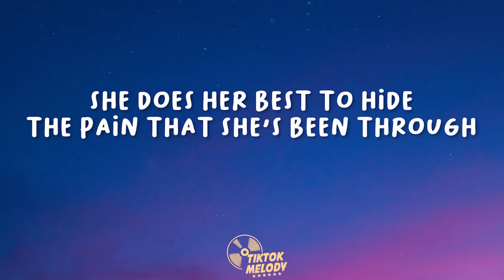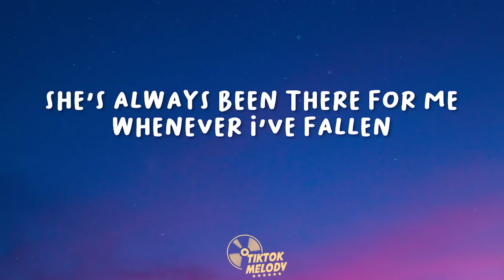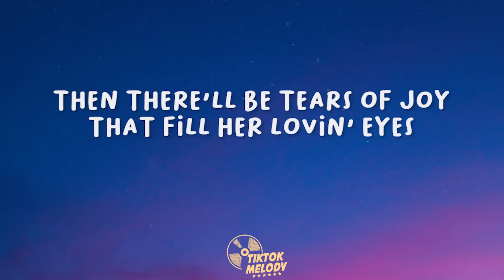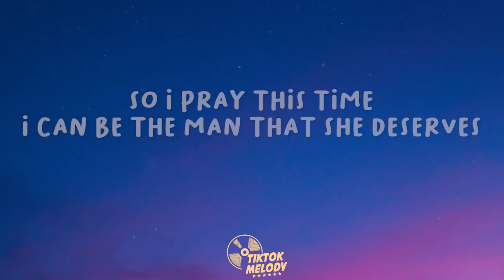Restless Heart - When She Cries (Lyrics)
Lyrics:
Restless Heart
"When She Cries"

The road I have traveled on
Is paved with good intentions
It's littered with broken dreams
That never quite came true

When all of my hopes were dying
Her love kept me trying
She does her best to hide
The pain that she's been through

When she cries at night
And she doesn't think that I can hear her
She tries to hide
All the fear she feels inside

So I pray this time
I can be the man that she deserves
'Cos I die a little each time
When she cries

She's always been there for me
Whenever I've fallen
When nobody else believes
She'll be there by my side

I don't know how she takes it
Just once, I'd like to make it
Then there'll be tears of joy
That fill her lovin' eyes

When she cries

When she cries